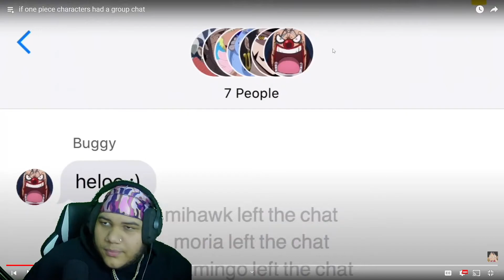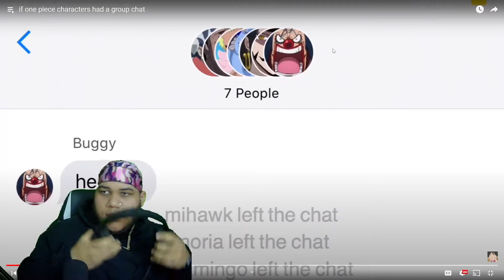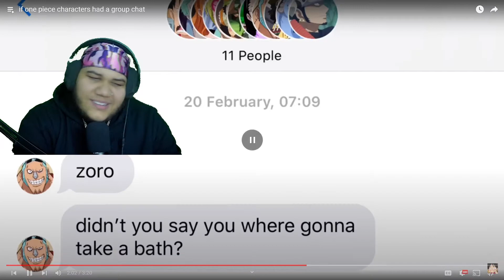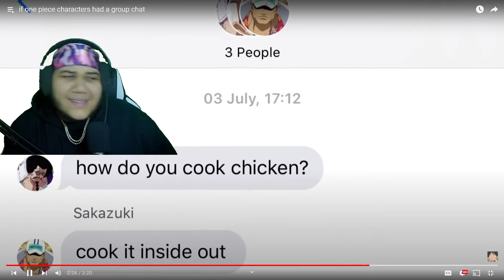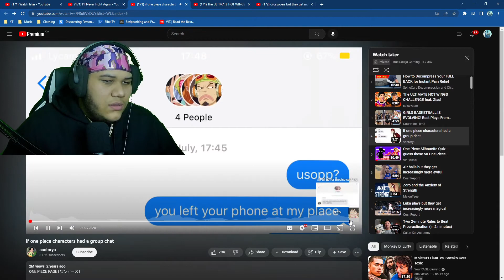THE ONE PIECE GROUPCHAT